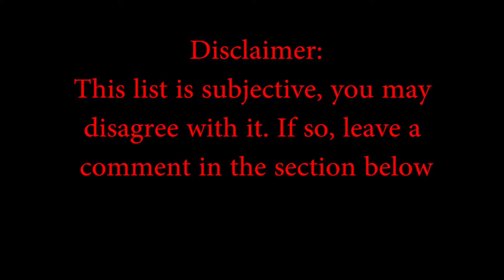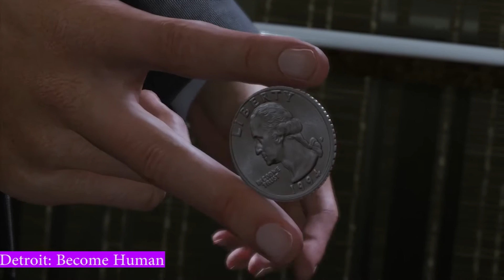Top 10 graphics in games of 2017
Top 10 Games of 2017: Graphics category

"The list is subjective; you may disagree with the list"

10: Mass Effect Andromeda
9: Spider Man
8: Tom Clancy's Ghost Recon Wildlands
7: Death Stranding
6: Horizon Zero Dawn
5: For Honor
4: Red Dead Redemption 2
3: Detroit: Become Human
2: God of War 4
1: Grand Turismo Sport